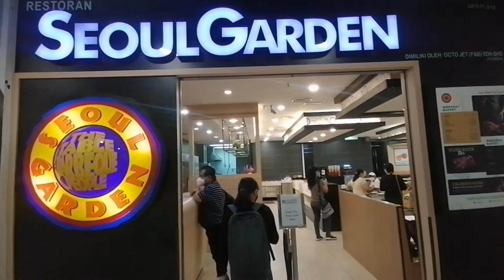Last bonding Tita Bebs and Yeni, Penang Malaysia, we miss you